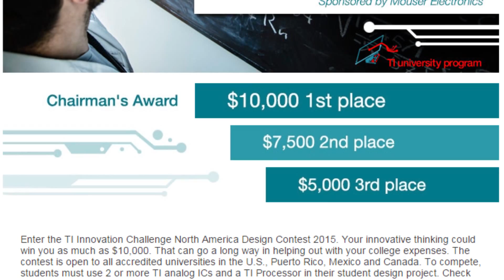Mouser Tech News – TI Innovation Challenge